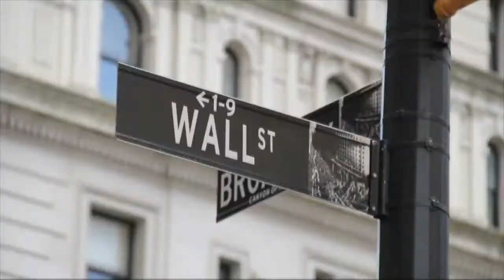Creating wealth in times of crisis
Financier Ziad Abdelnour discusses ways to create wealth during times of crisis with Rick.